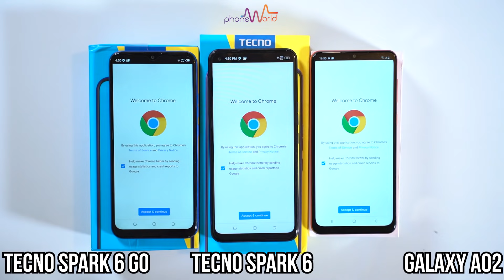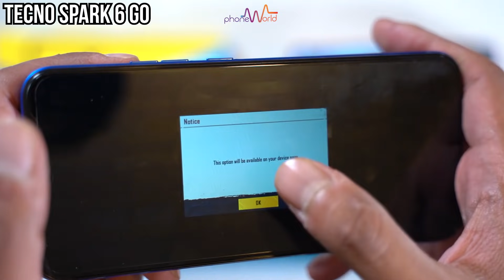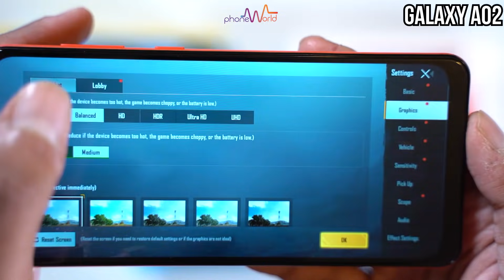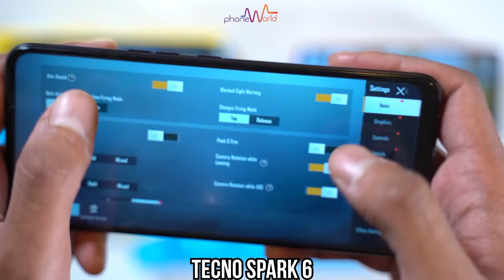Tecno Spark 6 VS Tecno Spark 6 Go VS Samsung Galaxy A02 | Speed - Boot - Gaming - Camera Test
The video includes a very detailed performance, speed, gaming and camera comparison between 3 entry level hottest devices in the market.
Tecno Spark 6 Go, Tecno Spark 6 and Samsung Galaxy A02.

We did this comparison with a very long detailed test and explanation covering every aspect. Do take a look!

Do give your feedback too!